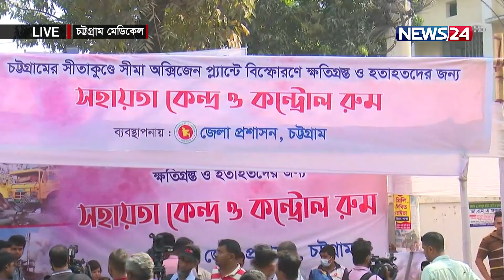চট্টগ্রাম মেডিকেলে আহ.ত.দের বর্তমান শারীরিক অবস্থা | Sitakunda Oxygen Plant Fire | News24